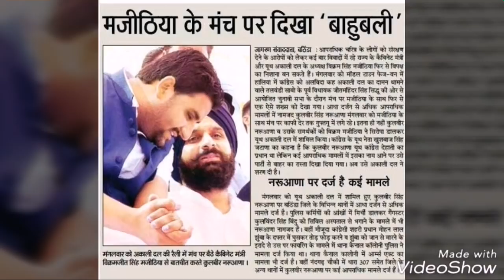Y kulveer naruana new video